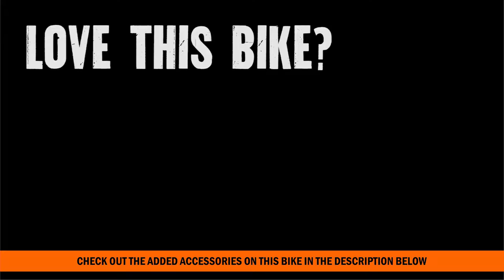Harley Freewheeler Trike - 2016 Harley Davidson Trike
Harley Freewheeler Trike - 2016 Harley Davidson Trike Contact Panama City Beach Harley 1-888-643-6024. For more information on Price, Colors, Specs and Reviews

 We proudly serve Jacksonville, Miami, Pensacola, and Orlando, Florida. We are located just West of Jacksonville, and North of Orlando and Lakeland right near the Florida, Georgia, and Alabama border! We proudly serve guests from Panama City Beach, Pensacola, Mirarmar, Orange Beach, Navarre, Gulf Shores, Tallahassee, Fort Walton Beach, Mobile, Atlanta, Montgomery, Columbus, Fort Lauderdale, Fort Walton Beach, Destin, Freeport, Niceville, Pace, Milton, Baker, Orange Beach, Gulf Shores, Seaside, Rosemary Beach, Laguna Beach, Lynn Haven, Mexico Beach, Vicksburg, Saint Augustine, Boca Raton, Boynton Beach, Stuart, Davenport, Port Charlotte, Vero Beach, Southport, Fountain, Santa Rosa Beach, Rock Hill, Defuniak Springs, Destin, Gulf Breeze, Cape Coral, Choctaw Navy Guests, Valparaiso, Alabama, Georgia, Florida, and ALL over the United State and the world!

PCB
C16271